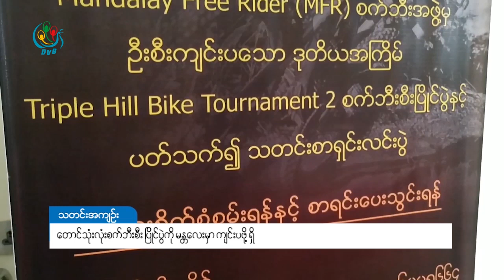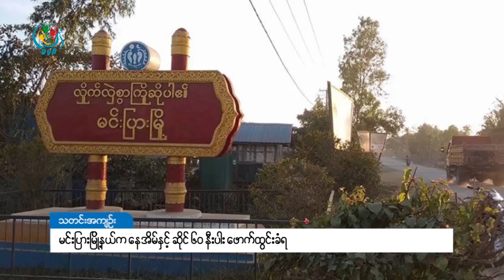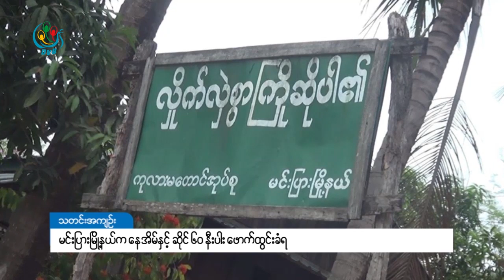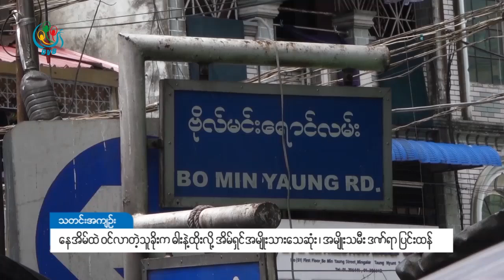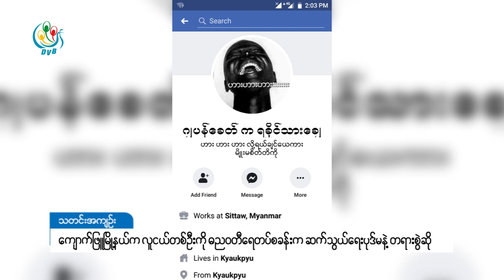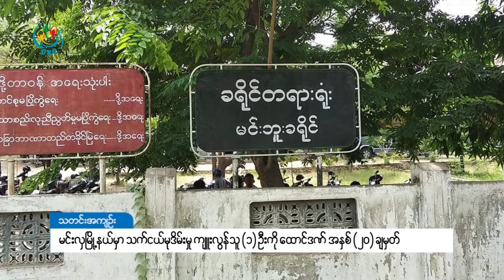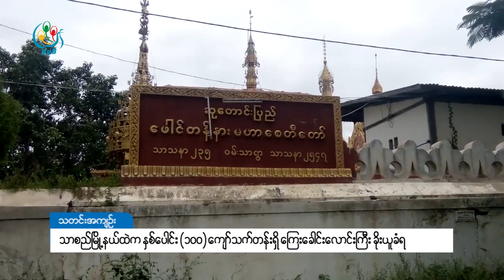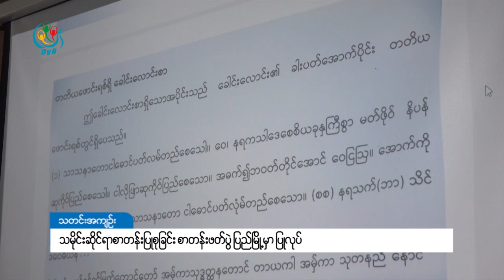ဒီဗြီဘီ ရုပ္သံ တစ္ေန႔တာ သတင္းတိုမ်ား (၃၁ ဇူလိုင္ ၂၀၁၉ )